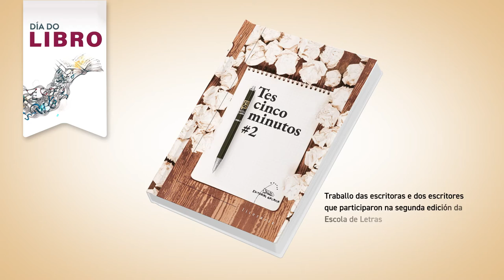Día do Libro 2022. Escola de Letras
📚 Co gallo do Día do Libro 2022, celebramos un acto homenaxe á nosa escrita, coa presentación da publicación Tes cinco minutos #2, coa participación do profesorado da nosa Escola de Letras e o seu director Francisco Castro.